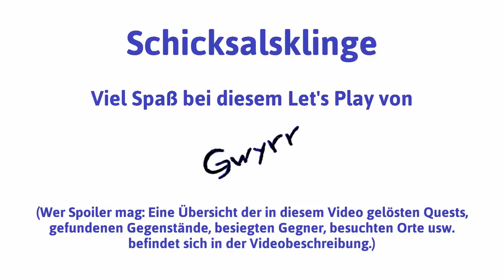Schicksalsklinge HD deutsch Teil 117 - Verzwickte Falle | Let's Play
Verzwickte Falle - Schicksalsklinge HD deutsch - Ein Let's Play von Gwyrr im Fortgeschrittenenmodus Teil 117.

Was zuletzt geschah: Die Helden haben in der Orkhöhle einen Bronzeschlüssel und eine Truhe gefunden.

Inhalt dieses Videos: Die Gefährten stoßen in der Orkhöhle auf eine magische Truhe, die jedoch mit der richtigen Information geöffnet werden kann. Sie enthält ein vom Orkgott Tairach gesegnetes Medaillon, das jedoch keiner der Helden anlegen möchte. Dank Penetrizzel werden weitere Truhen in einem Nachbarraum erspäht, der leider durch eine fernzusteuernde Tür und eine infektiöse Speerfalle gesichert ist. Hier kommt Myria ins Spiel, deren Gewandtheit von Gascorin erhöht wird. So kann sie die Falle überwinden, ohne schaden zu erleiden, drei Truhen plündern und sicher zu ihren Kameraden zurückkehren. Und sie hat außer einem magischen Zweihänder, Gold und Geschmeide den Aufmarschplan der Orks dabei!

Wie es weiter geht: Die Reise nach Skelellen wird fortgesetzt.

Gwyrr-Questen gelöst:
* Orkaktivitäten:
 - Das Orkdokument erbeuten
 - Das Orkdokument lesen

Gwyrr-Orte besucht:
- eine Höhle / Orkhöhle

Gwyrr-Schriftstücke gelesen:
- Orkdokument / Aufmarschplan der Orks

Gwyrr-Zeug gefunden:
- 114 Dukaten 2 Silberstücke
- 2 runenverzierte Flaschen
- 2 orkische Bronzeflaschen
- 40 Proviant
- 2 Silberschmuck
- 1 Goldschmuck
- 1 Mutelixier
- 1 Orkdokument
- 1 Zweihänder des Windes
- 7 Säbel
- 3 Speere
- 2 Streitkolben
- 1 Morgenstern
- 1 Kurzbogen

verwendete Mods:
- Alchemie v1.2
- Auf Reisen v4.0
- bildschönes Aventurien v1.0
- campattackprob v1.0
- Charaktermanagement v1.2
- Das Arsenal v1.35
- effektive Behinderung v1.1
- Ein Weg im Wald v6.0
- Hexenkessel v2.0
- Höhere Ankaufspreise der Händler v1.0
- Im Schatten der Nacht v1.35
- Ingame Spielanleitung v1.1
- Jäger und Gejagte v1.4
- Klassenanzeige v1.0
- Magic Weapon Pictures v1.0
- Magica Classica v1.0
- Mit Sack und Pack v1.0
- Packesel v1.35
- Stadtleben v1.1
- Stufe 1 NSCs v1.4
- Taverne v2.1
- Reisegeschwindigkeit v1.35
- Unter himmlischen Dächern v1.35
- Zwingfeste Classic v1.1
- Zwischen Mast und Mole v2.6

Nordlandtrilogie 1 - Schicksalsklinge
Publisher: United Independent Entertainment GmbH
Entwickler: Crafty Studios

Wenn Dir das Remake von Schicksalsklinge gefällt, dann kaufe Dir das Spiel bitte im Original, damit Entwickler und Publisher für ihre Mühen belohnt werden!